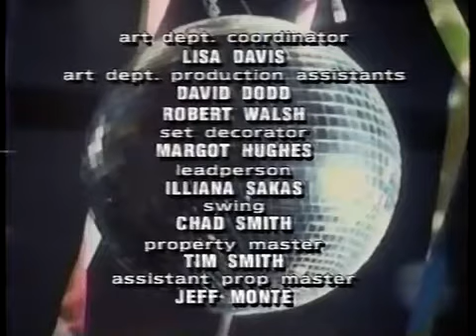Nickelodeon's Pete and Pete: Partial Episode - Aired February 1996